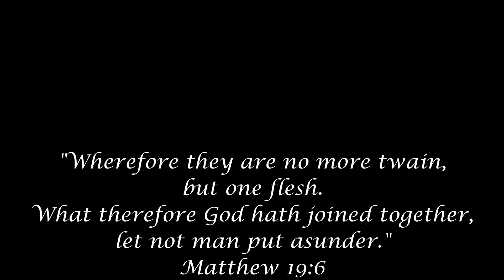Pre-wedding Rio & Yossi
Guru dan murid akhirnya married